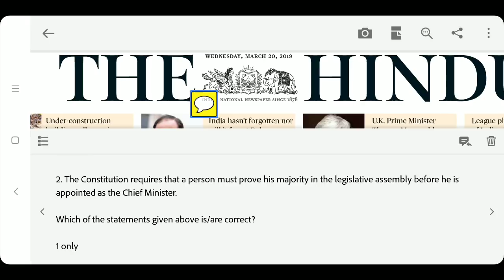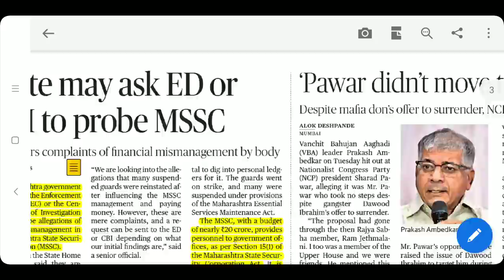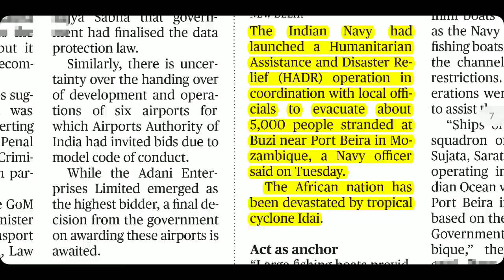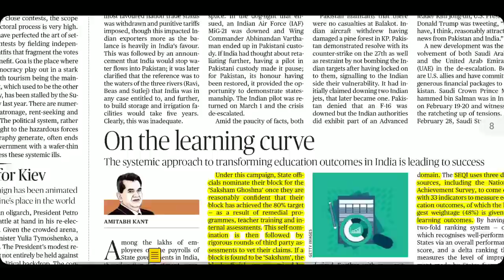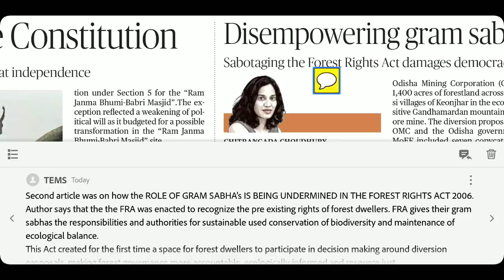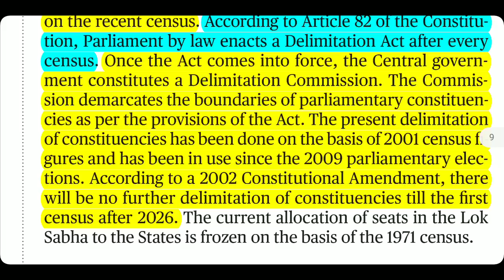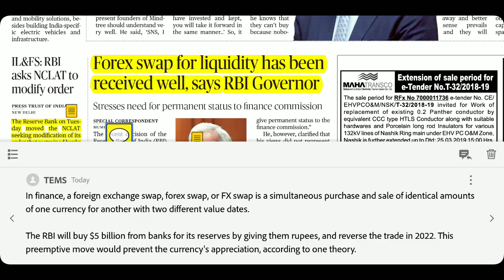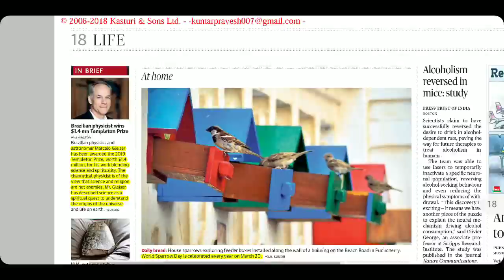The Hindu Newspaper 20th March 2019